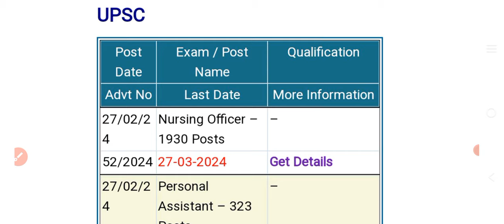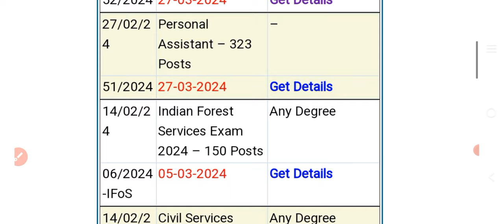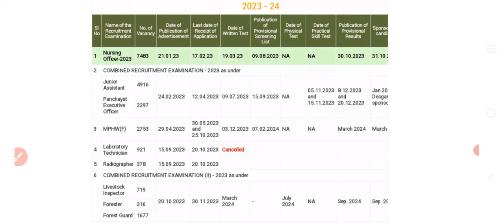OSSSC & UPSC 2024//Mphw f Anm ରେଜଲ୍ଟ କେବେ ଆସିବ?//ନର୍ସିଂ ଅଫିସର ପୋଷ୍ଟ 1930 ଆସିଲା ଅପଡେଟ//🤔🤔🤔